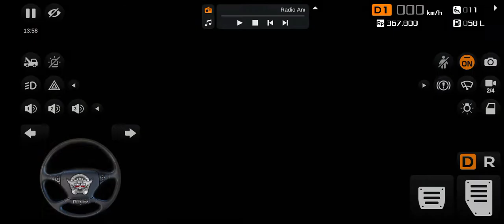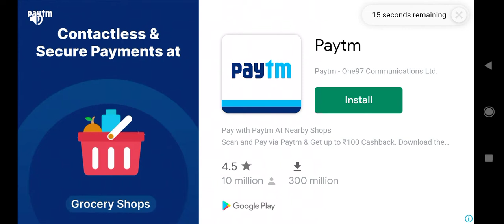Bus Simulator Indonesia